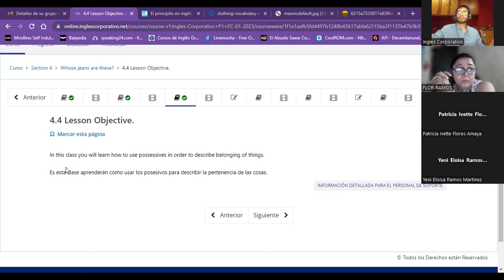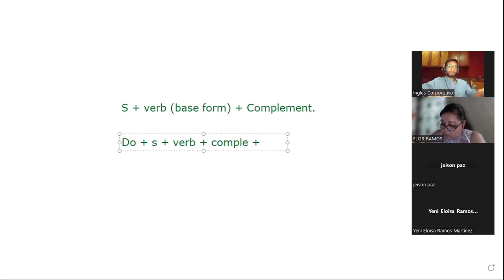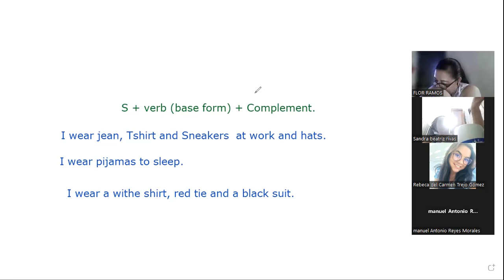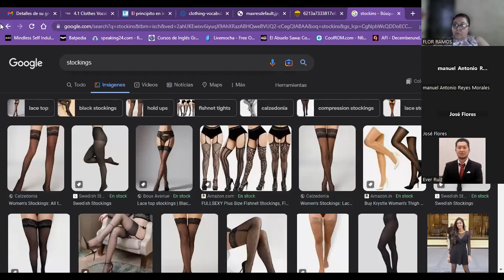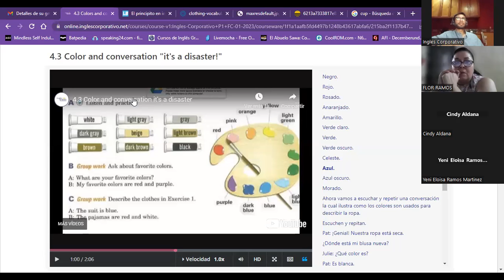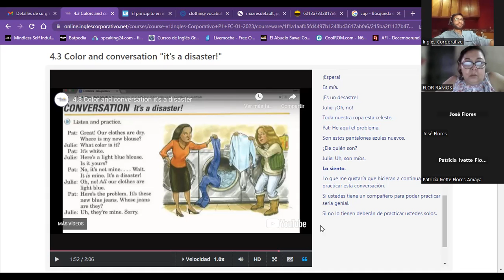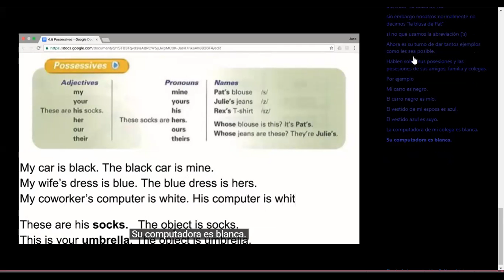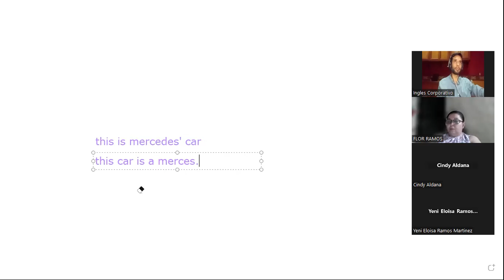Sesión11-20-02-23-PROESP-30098-001-2023-Guzman- clothes vocabulary, colors.